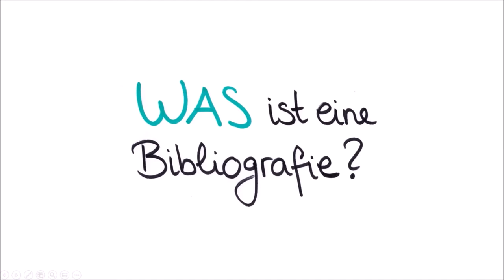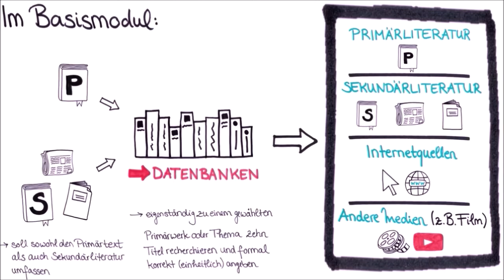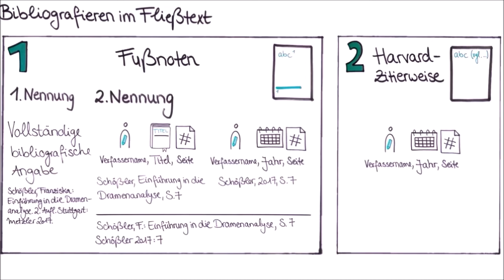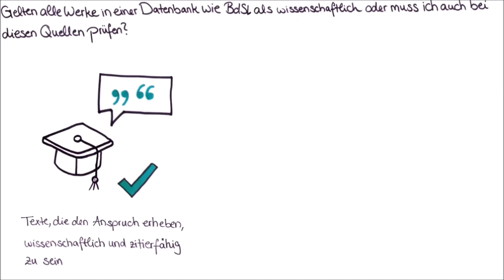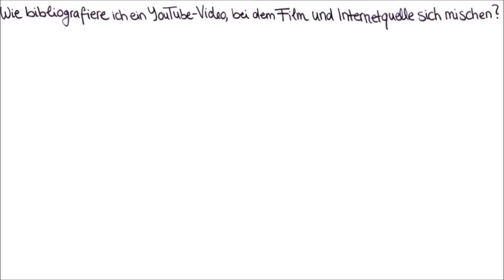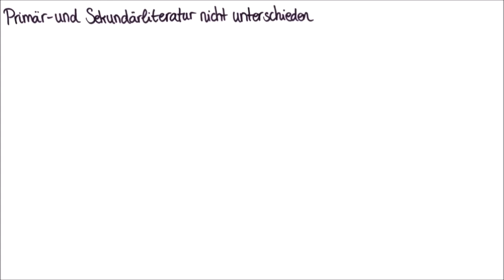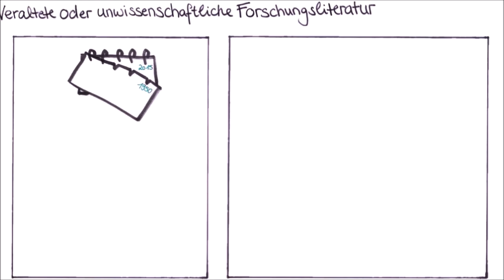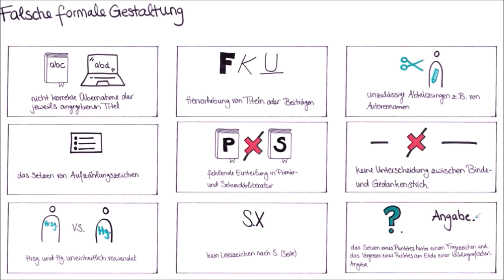Eine Bibliografie erstellen - Portfolioleistung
Dieses Video steht im Kontext der Portfolio-Leistung des literaturwissenschaftlichen Basismoduls der Germanistik. Es dient dazu, Grundlagen der literaturwissenschaftlichen Recherche und des Bibliographierens zu vermitteln. Dafür werden die gängigen Fachbibliografien  genannt sowie verschiedene Zitiertechniken und unterschiedliche Typen von Sekundärliteratur erläutert.

Videoproduktion: Mareike Meents

00:00 Ziele des Videos
00:28 Was ist eine Bibliographie?
02:00 Wozu dient sie?
03:13 Wie wird eine Bibliografie angefertigt?
04:37 Unterschiedliche Publikationstypen richtig zitieren
08:21 Quellenangaben im Fließtext
10:40 Häufig gestellte Fragen
23:34 Häufige Fehler